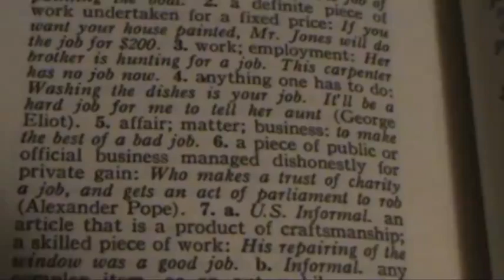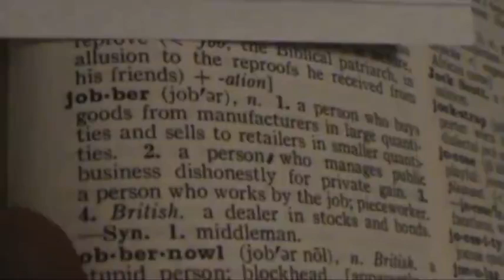Job🤡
Research Terms - ALL UN Members Are Bankrupt HJR 192 agreement 1933, Non-Combatent, Hors De Combat, Birth Cert On Security Paper, YOU ARE PUBLIC ENEMY - KJV & Geneva Bible Most High Creator says DONT RESPECT PERSONS - Own Your Ministry, Mini Stream, absolute jurisdiction of exclusive inherent equity, pre-side Divine Law - DO NOT RE-SIDE and ENTER THE PUBLIC Like a 'Resident' - Save your "FAITH" invoke Public Servants Duty to Accomodate ICCPR Art 8
Self Determination Vs Slavery Is Voluntary☞ Films in the persuit of knowledge reveiw Channel Content Links Playlists & Featured Channels - Please do your own research and come to your own conclusions.Thank you!🕊✨

Content Creator 'Links' & Credits are provided whenever available - Please leave Creator Links in comments if you know them, if not listed here already🕊✨